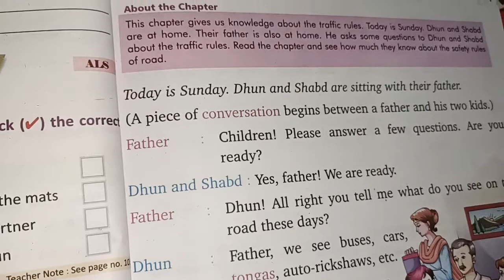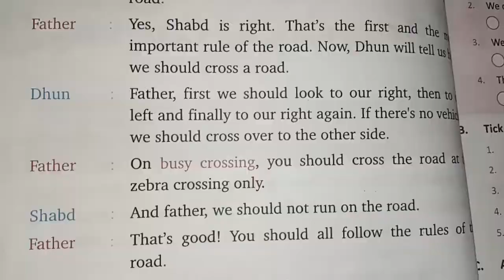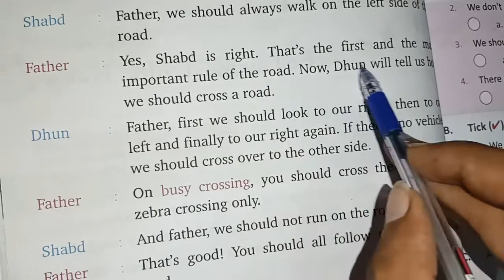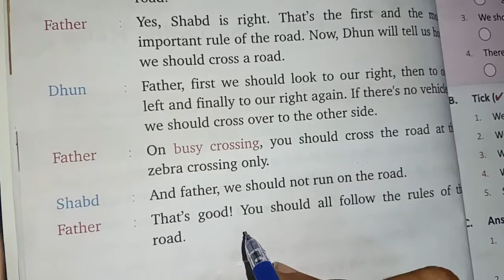English Literature: Follow the traffic rules (Part-1)